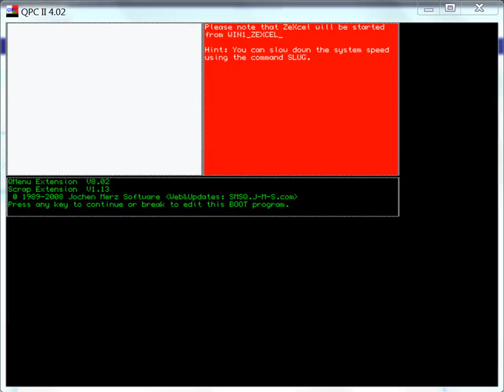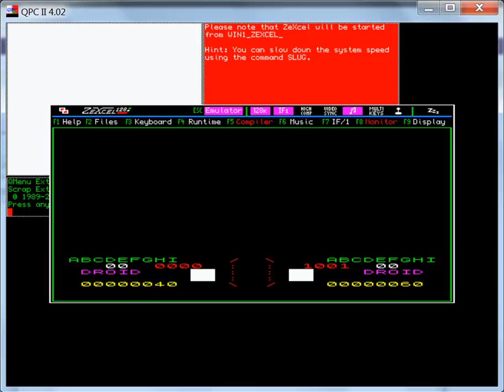The Centurions - Sinclair QL - emulador QPC II 4.02 ZeXcel 0.33